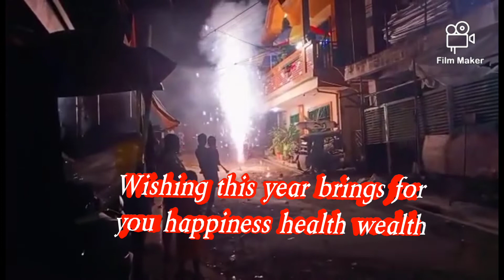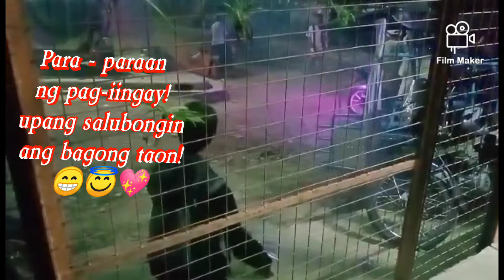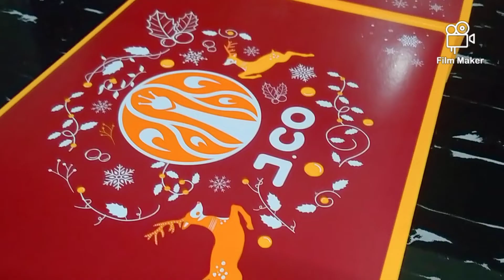Happy new year! Welcome 2022